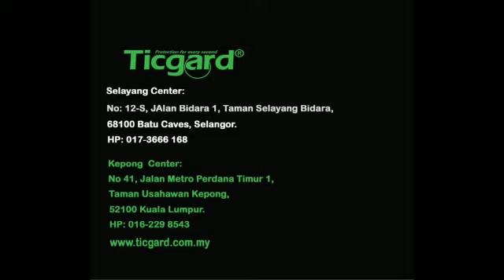Disinfection Service at Ticgard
Lab proven to eliminates 99.99% of bacteria, germs, viruses. Biodegradable & child-safe. Non-alcohol based.